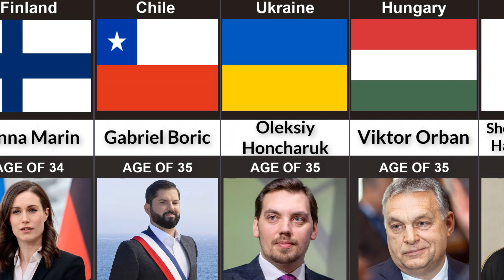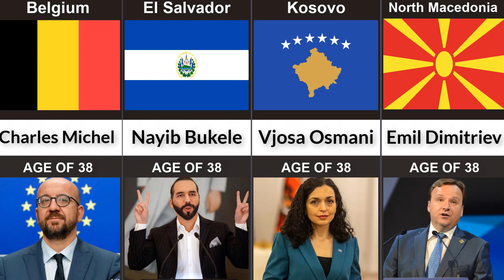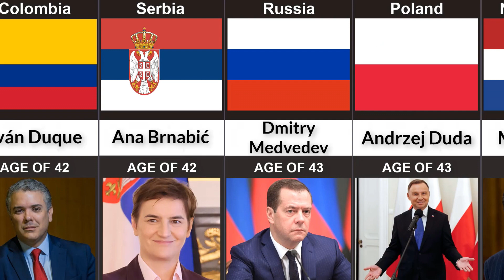Comparison: Youngest Leader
This video will tell you about the youngest leaders in the world. Where are you from.
Please leave your comments so we can develop the channel further.